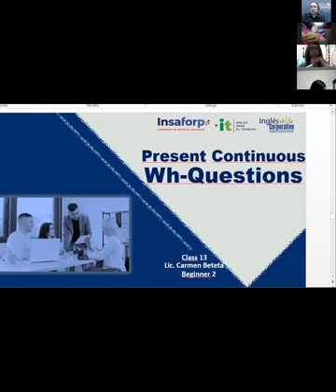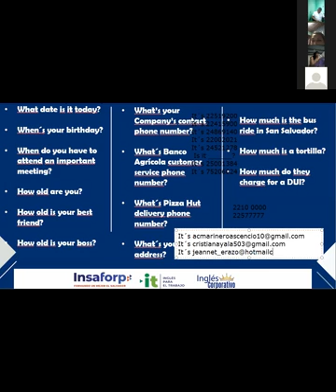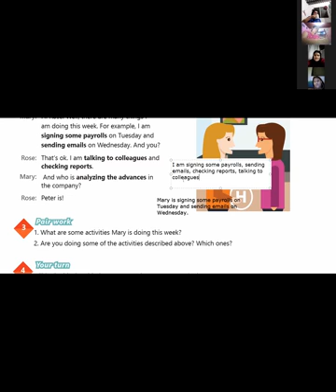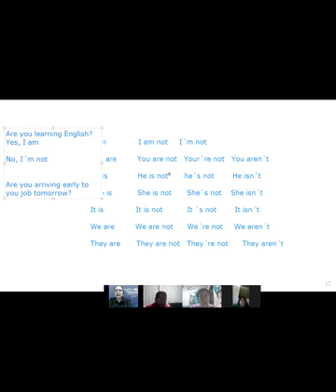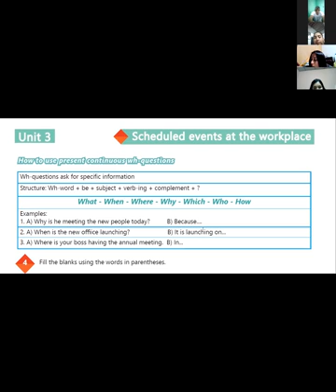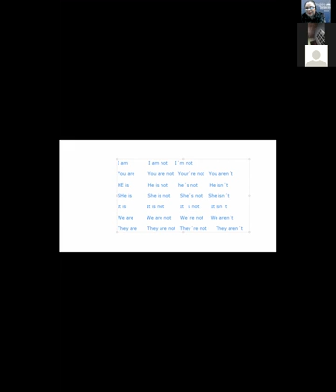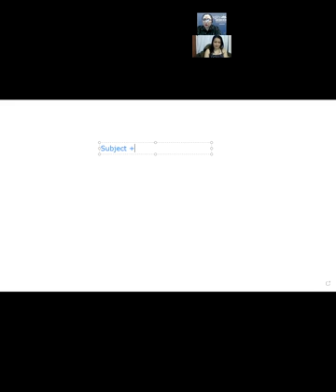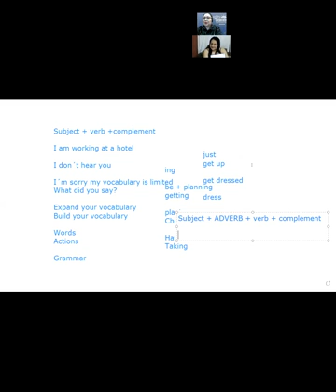Ingles Corporativo-Videoconference #13 Present Continuous Wh Questions